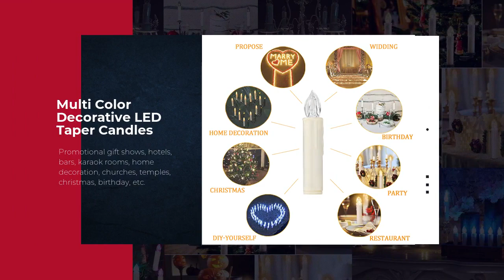RGB LED Candle with Remote Control LED Christmas Candle Flameless Candle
1. Safety: no smoke, no open flame, safe voltage, no need to worry about safety hazards after people walk away
2. Energy saving: use energy-saving lamp beads to save energy and reduce emissions
3. Save money: replace the battery, use repeatedly, you can save quite an optimistic cost in one year
4. Strong decoration: no burning and loss trouble, permanent fixed form, more suitable for decoration of homes, hotels and other places.
5. Diversified functions: more functions than traditional candles, such as remote control, color, etc.

When you press the "ON" key when powering on, the 7-color light will change color slowly. When you press the "MODE" key, the light flashes in the current state, and press it again to stop flashing; press the "LED" to change color with 7 colors, which is the same as "ON" when the power is turned on. Press "5Std", the light will be turned off automatically after 5 hours of timing, and the light will be turned on after another 19 hours, and it will cycle for 24 hours. Press the "white" button and the warm white light will turn on. The other color buttons correspond to their respective colors. Press "OFF" and the light will go out.

Specifications,:
1. Working voltage: 1.5V SIZE "AA"/LR06
2. Working current: maximum 20mA
3. Standby current: 120UA
4. Working time:more than 150 hours
5. Standby time:more than 30 days
6.Remote control distance: 3 meters
7. Remote control battery: CR2025 (included)
8. Candle specification: 100*18mm